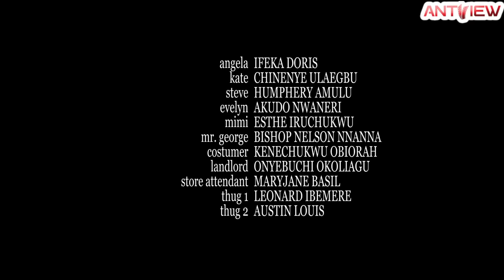Everyone Calls Her A Banana Seller But I Saw Wife Material In Her - Chinenye Uleagbu African Movies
In this Nigerian African Movies, She is poor from a poor background but her heart is so kind and big, it wasnt long before she found the right man for her

Nigerian African Movies Starring: Chinenye Uleagbu, Ujam Chinonso,Ifeka Doris

Genre: Urban Drama